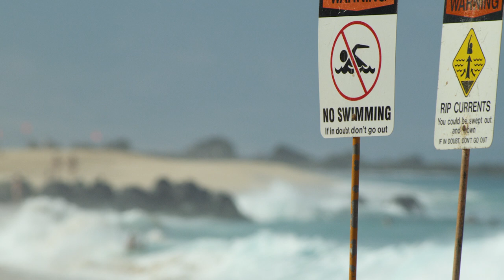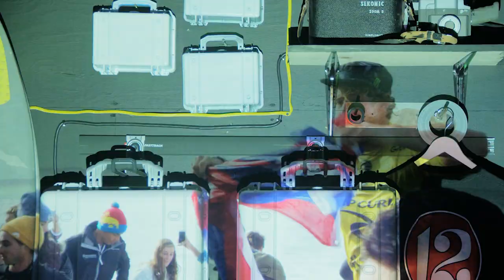SEE WHAT JOHN SEES: HOME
There's no place like home.